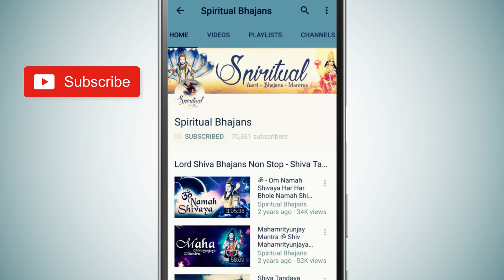Maa Saraswati Ki Aarti | Om Jai Saraswati Mata मां सरस्वती के आशीर्वाद से ज्ञान की प्राप्ति होती है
मां सरस्वती (Maa Saraswati) के आशीर्वाद से ज्ञान की प्राप्ति होती है | Maa Saraswati Ki Aarti | Om Jai Saraswati Mata

English Lyrics :
Om Jai Saraswati Mata, Maiya Jai ​​Saraswati Mata.
Sadaguna Vaibhava Shalini, Tribhuvana Vikhyata॥
Jai Saraswati Mata॥
Chandravadani Padmasini, Dyuti Mangalakari.
Sohe Shubha Hansa Sawari, Atula Tejadhari॥
Jai Saraswati Mata॥
Bayen Kara Mein Veena, Dayen Kara Mala.
Shisha Mukuta Mani Sohe, Gala Motiyana Mala॥
Jai Saraswati Mata॥
Devi Sharana Jo Aye, Unaka Uddhara Kiya.
Paithi Manthara Dasi, Ravana Samhara Kiya॥
Jai Saraswati Mata॥
Vidya Gyana Pradayini, Gyana Prakasha Bharo.
Moha Agyana Aur Timira Ka, Jaga Se Nasha Karo॥
Jai Saraswati Mata॥
Dhupa Deepa Phala Mewa, Maa Swikara Karo.
Gyanachakshu De Mata, Jaga Nistara Karo॥
Jai Saraswati Mata॥
Maa Saraswati Ki Aarti, Jo Koi Jana Gave.
Hitakari SukhakariGyana Bhakti Pave॥
Jai Saraswati Mata॥
Jai Saraswati Mata, Jai Jai Saraswati Mata.
Jai Saraswati Mata॥

Song - Jai Saraswati Mata - Om Jai Saraswati Mata
Album - Soulful Mantras Bhajans Vol 3
Lyrics - Traditional
Artist - Shweta Thakur and Aditya Jayant Ankam